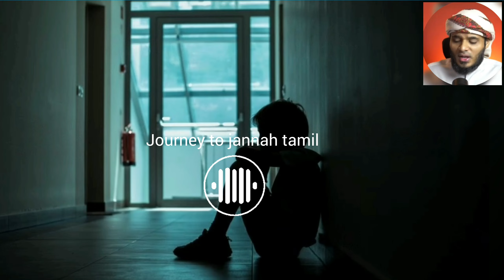எந்த ஒரு காரணத்துக்காகவும் சக மனிதரை தரம் தாழ்த்தி பார்த்து விடாதீர்கள்|Abdul Basith Bukhari Bayan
யாரோ ஒருவர் திருத்துவதற்கு நீங்கள் காரணமாக இருக்கலாம் எனவே மறக்காமல் அனைவருக்கும் அதிகமாக Share செய்யுங்கள்.bayan in tamil
tamil dawah
islamic status
muslim status
muslim tiktok
muslim reminder
urdu bayan
sirajudeen yousufi bayan
craj u sufi
live dawah channel
sirajudeen tamil bayan
sirajudeen bayan